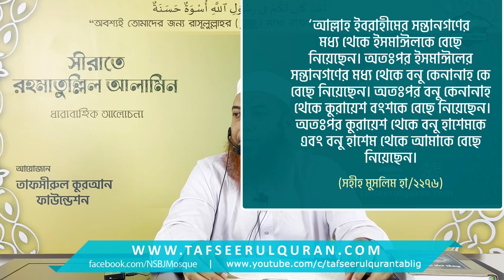3. সীরাতে রহমাতুল্লিল আলামিন (৩য় পর্ব )।। Dr. Imam Hossain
বিষয় : রাসূল (সাঃ) এর বংশধারার পরিচয়